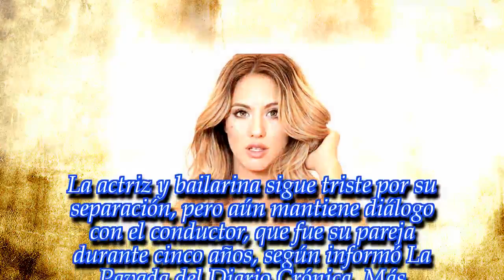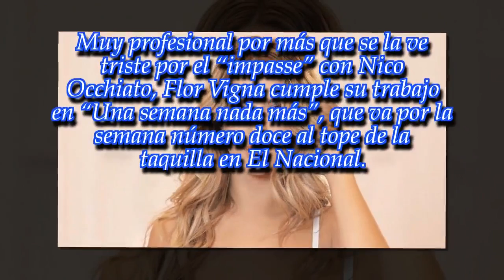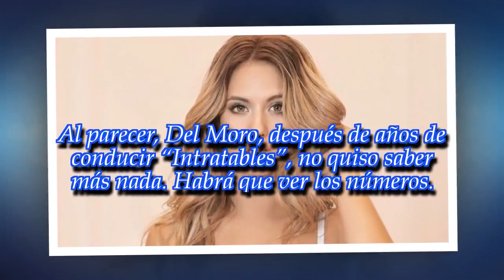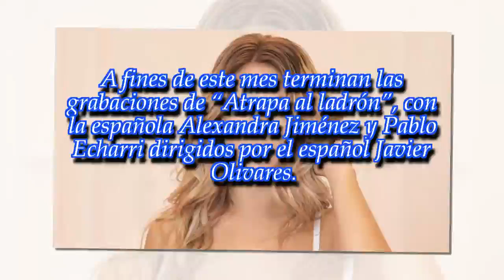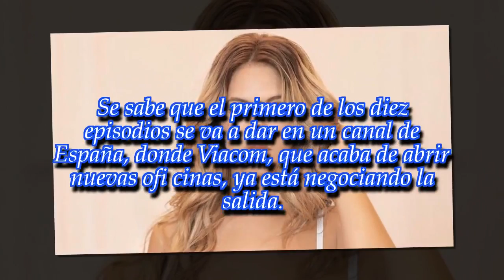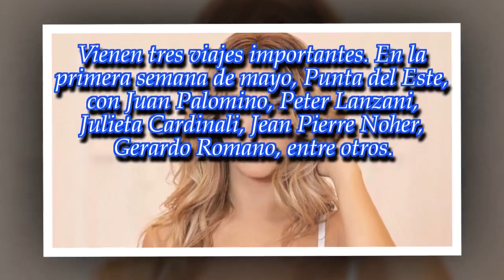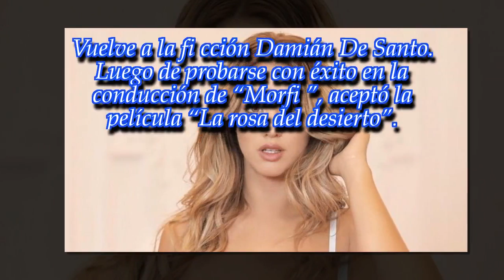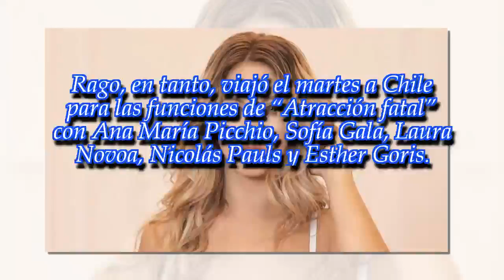Flor Vigna chatea con su ex Nicolás Occhiato